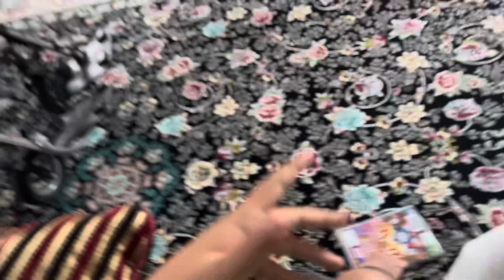BLOOPER: DVD Update Failed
A DVD Fell On The Floor When I Was Doing a DVD Update